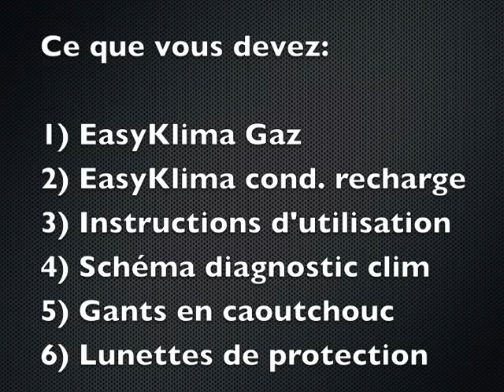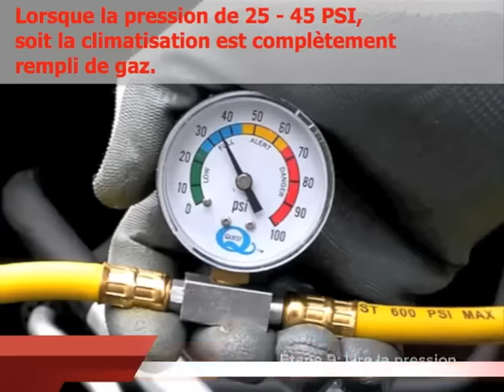comment recharger la clim d'une voiture soi même